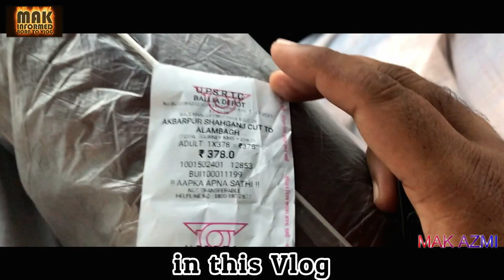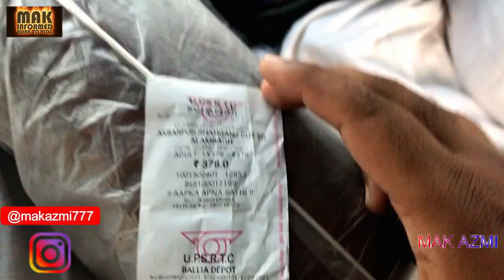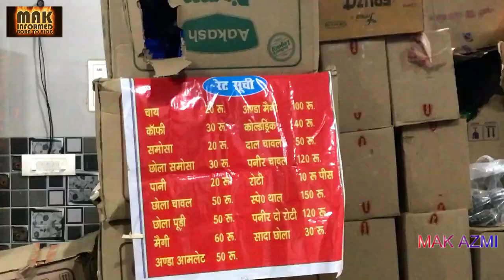New Roadways Bus se Travel kiya | Bus trip to Lucknow by Purvanchal expressway | Bus Travel Vlog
My Gears:-
My DSLR CAMERA
MY MOBILE
My Tripod
My Microphone
Magnetic Spectacles (Sunglass)